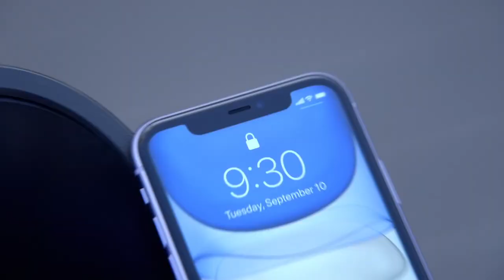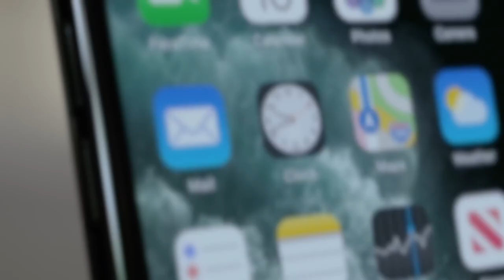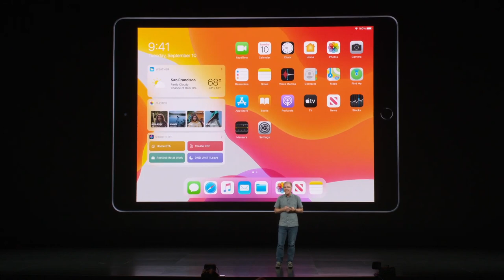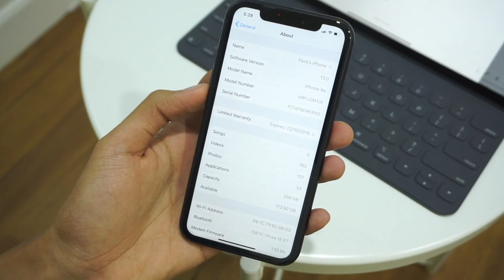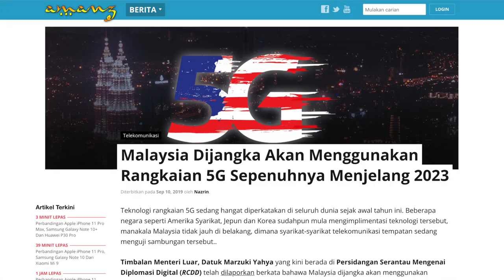Amanz24 - Apple perkenalkan iPhone 11, 11 Pro Dan 11 Pro Max, iPad 10.2", AppleWatch 5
Apple secara rasminya memperkenalkan beberapa peranti terbaru pada sebuah acara semalam. Antara peranti yang diperkenalkan adalah telefon pintar iPhone 11, iPhone 11 Pro dan iPhone 11 Pro Max. Bagi model iPhone 11, ia dilengkapi skrin 6.1-inci LCD Liquid Retina Display, dijana cip Apple A13 Bionic, kamera utama 12+12-megapixel dan kamera hadapan 12-megapixel. Bukan itu sahaja, Apple turut hadir dengan sokongan rakaman 4K 60FPS, mod Slofies, swavideo gerak pelahan serta menambahbaik sistem FaceID. Peranti ini ditawarkan pada harga bermula RM3399 untuk storan 64GB.

Sementara model iPhone 11 Pro pula membawakan skrin 5.8-inci dan iPhone 11 Pro Max pula dengan skrin 6.5-inci OLED, dijana cip Apple A13 Bionic, kamera utama 12+12+12-megapixel selain penawaran bateri lebih lama berbanding peranti sebelum ini. Untuk pengeluaran kali ini, Apple menyertakan pengecasan pantas 18W secara berasingan pada harga RM149. Di Malaysia, iPhone 11 Pro ditawarkan pada harga bermula RM4899, manakala iPhone 11 Pro Max pula dijual pada harga bermula RM5299 pada 27 September kelak.

Dengan pengenalan tiga iPhone generasi baru, pihak Apple masih mengekalkan penjualan peranti iPhone 8 dan iPhone XR. Bagi model iPhone 8 dijual pada harga bermula RM2199, sementara iPhone 8 Plus pula ditawarkan pada harga RM2699 dan harga iPhone XR pula bermula RM2899.

Bersama-sama dengan pelancaran siri iPhone 11, Apple turut memperkenalkan Apple Watch Series 5 dengan beberapa kemaskini baru. Ia hadir dengan saiz 40mm dan 44mm selain turut menyertakan sokongan skrin sentiasa aktif. Untuk pasaran tempatan, ia ditawarkan pada harga bermula RM1749, sementara Apple Watch Series 3 pula boleh didapati pada harga RM849.

Apple juga memperkenalkan iPad terbaru generasi ke-7 dengan skrin 10.2-inci. Ia hadir dengan janaan iPadOS terbaru selain turut menawarkan prestasi yang dikemaskini. Di Malaysia, iPad generasi ketujuh ini ditawarkan pada harga bermula RM1449 untuk versi WiFi, dan RM1999 untuk versi selular.

Selain itu, jenama ini turut mengumumkan penawaran Apple TV+ pada peringkat global bermula 1 November 2019. Di Malaysia, Apple TV+ ditawarkan pada harga langganan RM19.90 sebulan. Namun, pengguna boleh mendapatkan langganan percuma selama setahun apabila membeli mana-mana model iPhone, iPad, iPod Touch, Mac dan Apple TV bermula hari ini.

Mengenai Apple lagi, ia turut melancarkan produk baru iaitu Apple Arcade. Ia adalah perkhidmatan langganan bulanan yang memberikan akses untuk permainan video kepada pelbagai peranti. Perkhidmatan ini ditawarkan pada harga RM19.90 sebulan bermula 19 September 2019.

Seterusnya, sistem operasi iOS 13 bakal ditawarkan kepada pengguna bermula 20 September kelak. Ia menyertakan pembaharuan pada sejumlah aplikasi termasuk menyertakan ciri mod gelap yang baharu kemaskini Apple Maps dan beberapa yang lain. Bukan itu sahaja, Apple dilihat bakal menawarkan iPadOS pada 1 Oktober 2019 manakala sistem operasi macOS Catalina juga akan ditawarkan sekitar bulan Oktober depan.

Akhir sekali, Malaysia dijangka akan meggunakan rangkaian 5G sepenuhnya menjelang 2023. Liputan ini merangkumi pelbagai jenis sambungan, termasuk gentian optik, satelit, kabel tembaga dan sebagainya. Untuk pelan ini, syarikat telekomunikasi Celcom, Digi dan Maxis dilihat sedang menjalankan ujian rangkaian 5G buat masa ini.